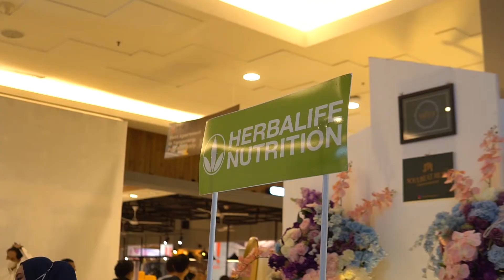wedding Expo di TangCity Mall Tangerang